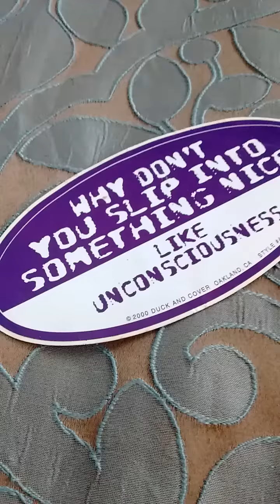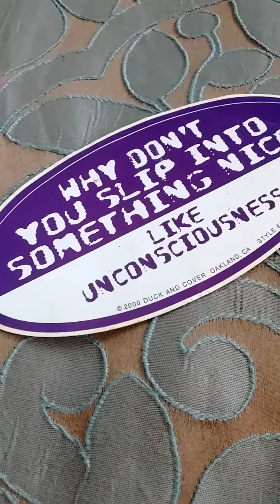ALIEN ABDUCTION pt. 1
R BUDD VEGAN ON AMAZON